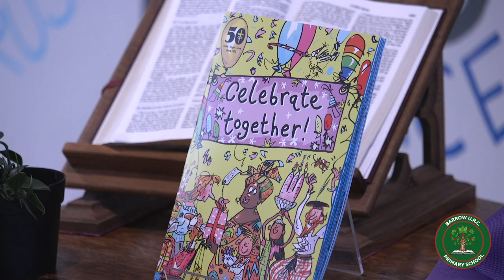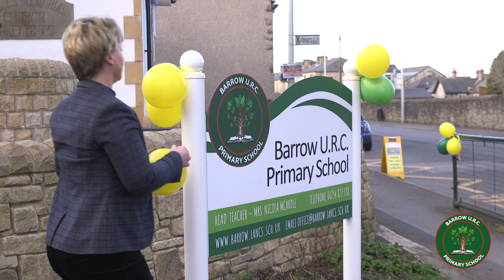Best School Ever! Barrow URC School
headteacher Nicola McArdle explains how the school nurtures their children, guiding them in a holistic way.